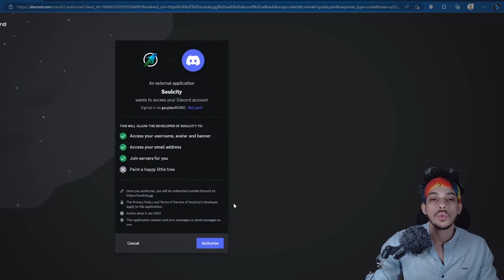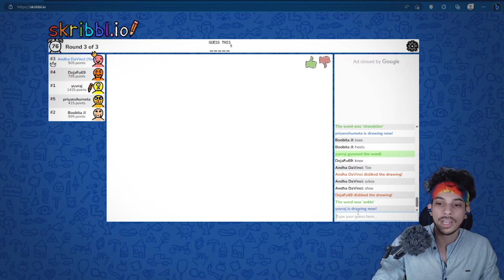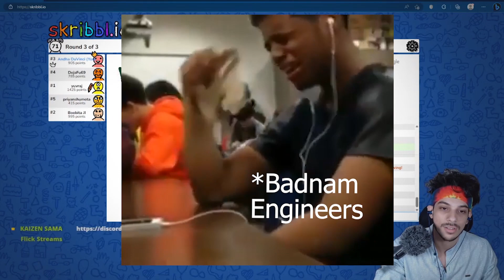Skribbl Zindabaad 🥹 Steam Highlight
Play with me on stream 👻
Everyday on stream at 10.30pm 🎮
Valo id : Kaizen @9705